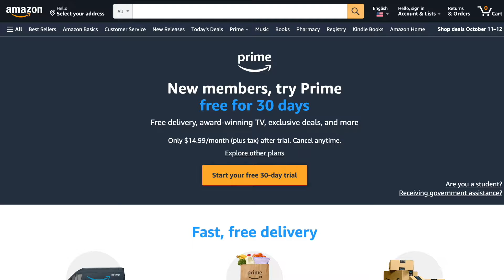Amazon Prime Early Access with Trae Bodge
If you’re wanting to start your holiday shopping early, take note! We're here to help introduce “Prime Early Access Sale” taking place October 11 and 12. The 48-hour global shopping event offers Prime members exclusive access to early holiday deals. Amazon truly knows how to give back to its members and offer the best exclusive perks!